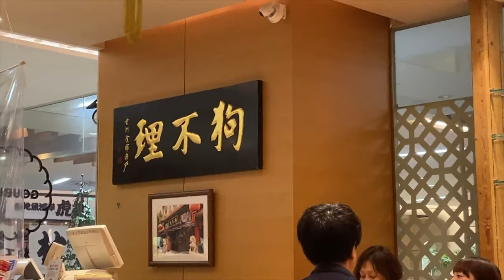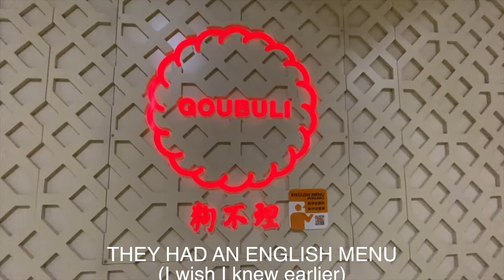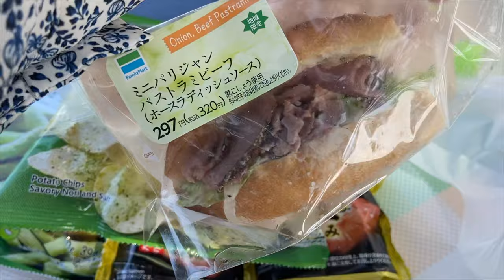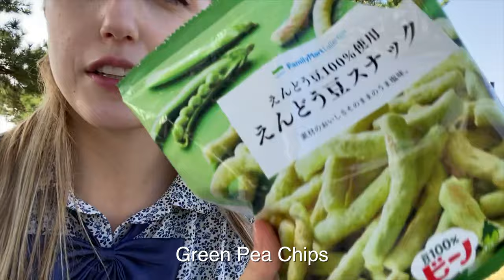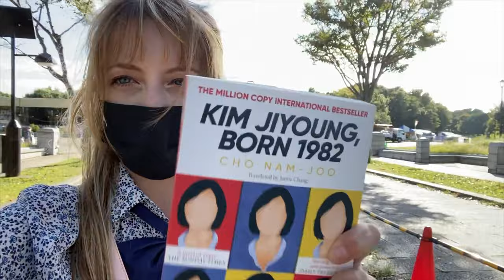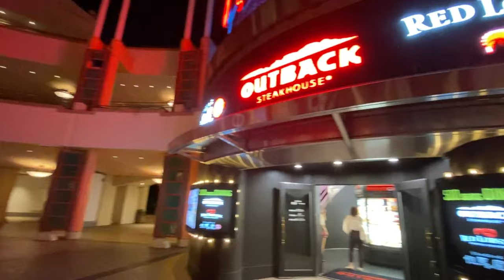Weekend in Tokyo: Convenience store picnic, Chinese food, Disney Mall and more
I went out with Babyblue again to get some Chinese food in Ikebukuro. It was perfect to go on a rainy day. The next day Chris and I went on a picnic in Rinkai Koen. We picked out our favorite foods from the Convenience store. It was delicious. After that, we went to the Disney mall near Mihama station. It was a lovely weekend.